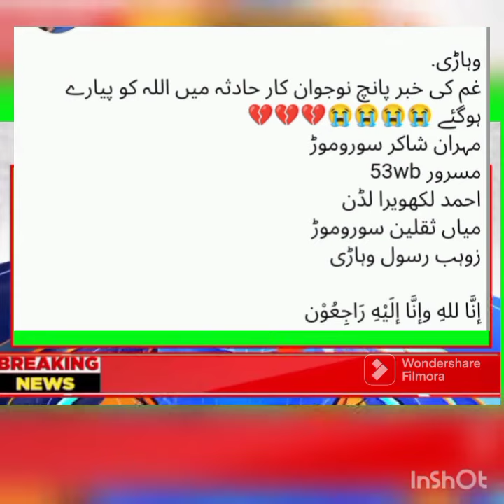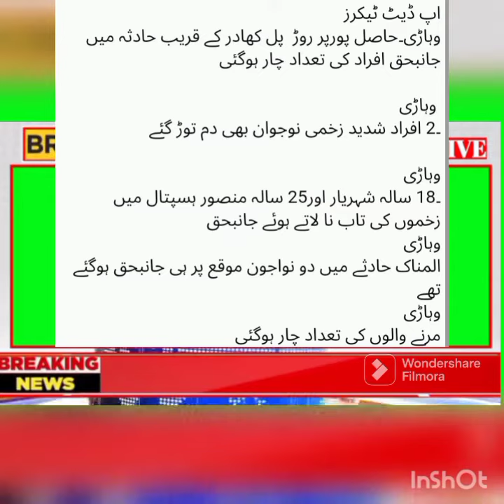vehari accident / vehari traffic collisions / vehari news